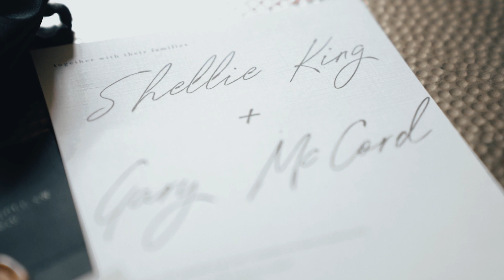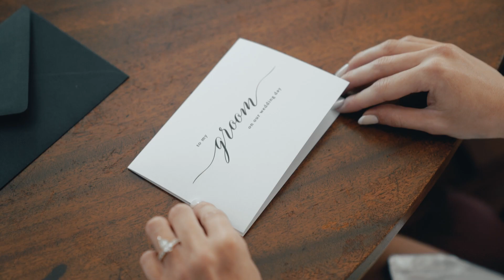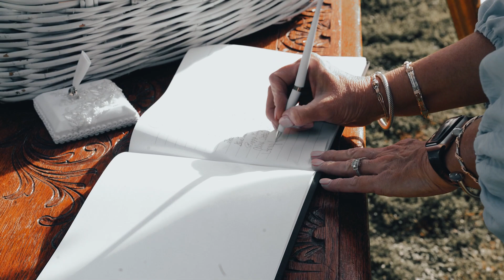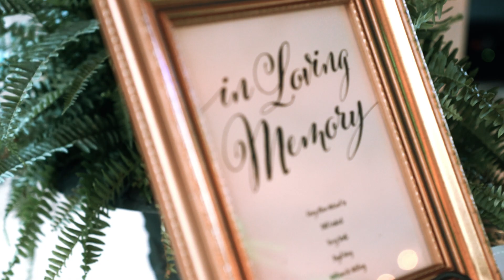The McCord Wedding | Hidden Arc Productions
Shellie King and Gary McCord, married April 23, 2022.